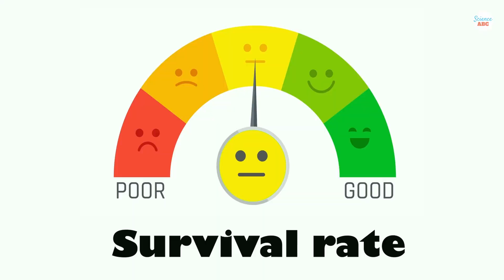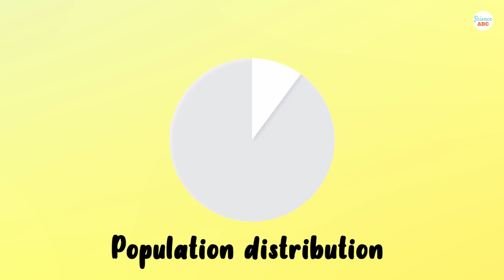Why are there SO MANY People in India and China?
Most of Humanity is in India and China because the ratio of human survival and occupation of the planet has always been similar, but modern advancements have allowed those numbers to increase exponentially, so the difference has become more obvious.

After the initial spread of humanity from Africa, China and India proved to be two of the most hospitable places for hunting, gathering, agriculture, and survival, mainly due to climatic conditions and available crop selection.

With more availability for agriculture and healthy life, survival rates were higher, while more space and food meant that more babies could be born.

1,000 years ago, Asia definitely had more people, but there were only about a hundred million more than people in the rest of the world.

Babies were born all over the world, and mortality rates were relatively similar; many people did not survive even to childbearing age, which "kept the world's population in check." The inability to mass-produce food also made larger populations less viable.

Moreover, it is important to remember that wars and epidemics would have had much longer and larger effects in the past. The number of people was so much smaller, life was so much shorter, and birth conditions were scarce in many parts of the world.